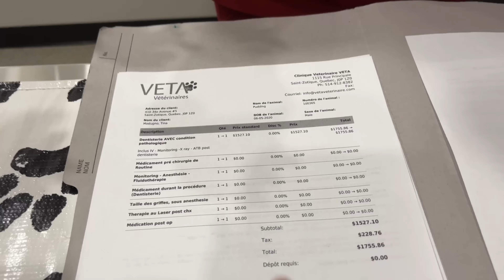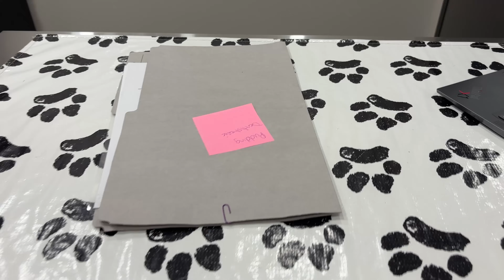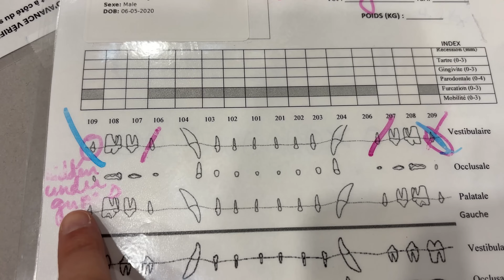Week Three With Olive - Our New Kitten (vlog)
We have been through quite a lot in the past three weeks. This week Pudding had to undergo dental surgery and have some teeth removed. We all stuck by him for moral support, including Olive! You can definitely see the progress in his relationship with his new little sister.

A big thank you once again to our vet Susie and the team from VETA Veterinaire in Saint-Zotique QC.